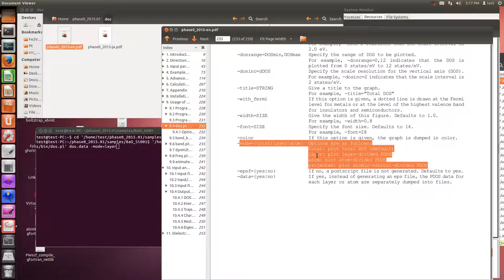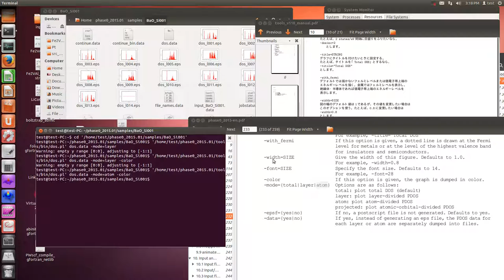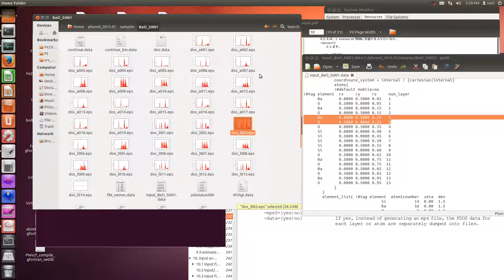Phase0 (samples{BaO/Si001}, dos.pl)